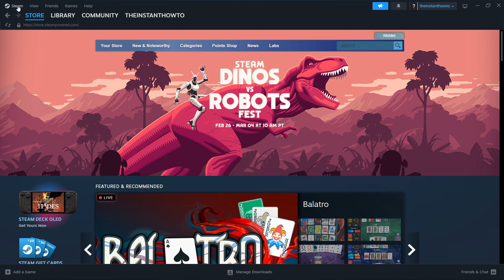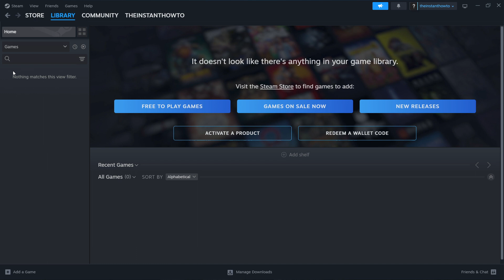How To DOWNLOAD ARK Survival Evolved On PC/Laptop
In this video, I will show you how to download ARK: Survival Evolved on PC/laptop. This is a quick tutorial on downloading ARK Survival Evolved.

In case you've been wondering how to download and install ARK: Survival evolved, this is the video for you.